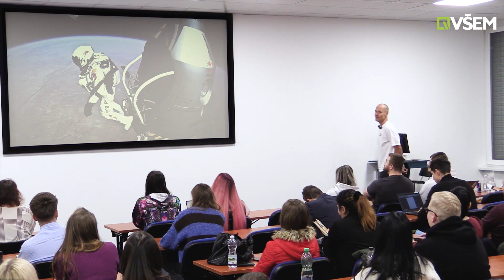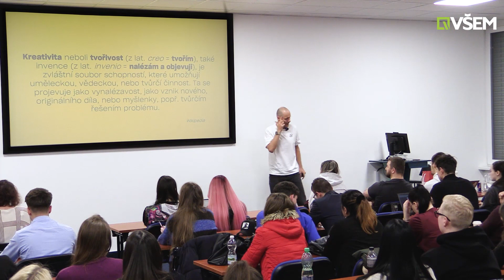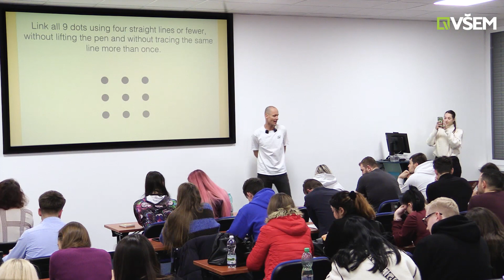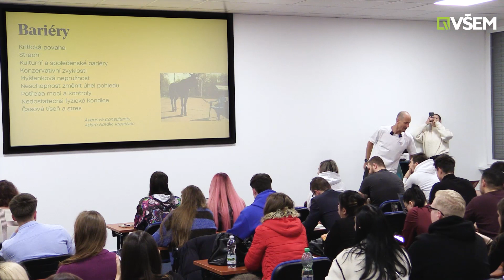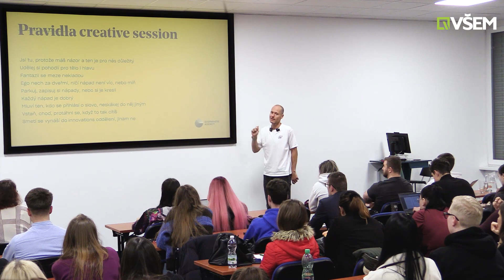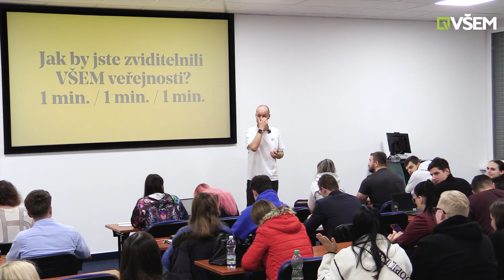Skill-Port VŠEM: Kryštof Kostroun - Jak rozvíjet kreativitu?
"Já ale vůbec nejsem kreativní!", odstraňte ze svého slovníku tuto větu a zúčastněte se přednášky z cyklu Skill-Port VŠEM s Kryštofem Kostrounem.
Naučte se kreativitu trénovat, přicházet s nevšedními nápady, koukat na věci z různých úhlů pohledu a zároveň kreativně přemýšlet v rámci týmu.
Kryštof několik let pracoval v RedBullu, poté spoluzaložil marketingovou agenturu EverWhere, která již 12 let realizuje kreativní kampaně v oblasti event a trade marketingu a v rámci komunikace na sociálních médiích pro klienty, jako jsou Absolut, Beefeater, Jameson nebo Notino.